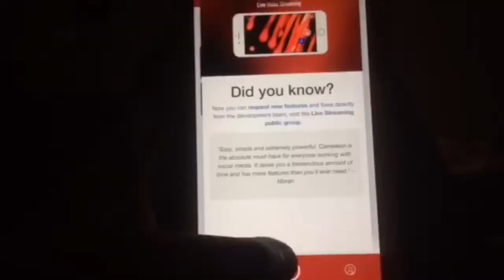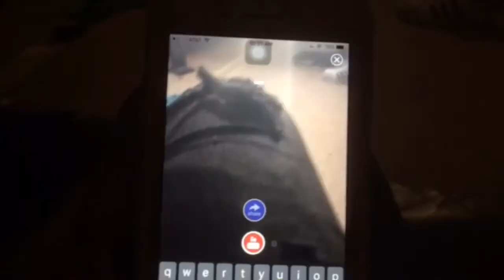MY MORNING ROUTINE!!!!!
Snapchat~mkheree
Twitter~heremakayla